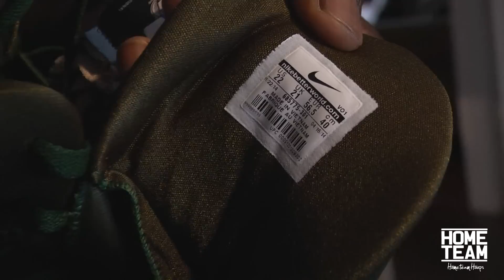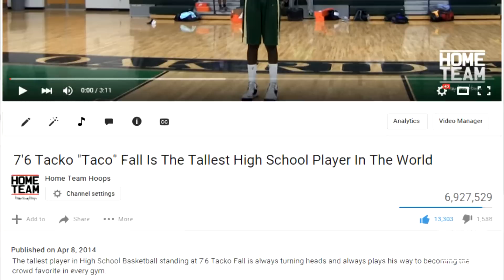7'6 Tacko Fall: Episode 1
A look into the life of University of Central Florida's 7'6 Tacko Fall.

by Ryan Currie

This is from the archives, unreleased episode from about a year ago